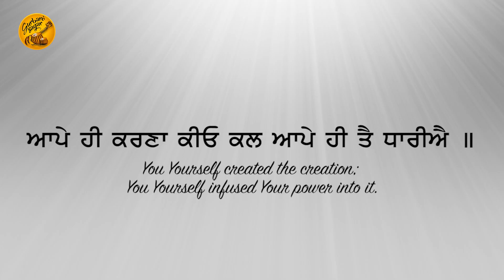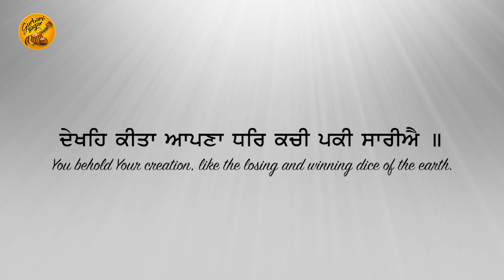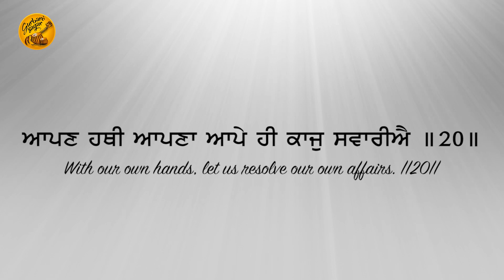Jo Aaya So Chalsi || Bhai Varjinder Singh Ji Khalsa Ludhiana Wale || Gurbani Sagar || Shabad 2020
Video Detail:
Shabad:- Jo Aaya So Chalsi ( ਜੋ ਆਇਆ ਸੋ ਚਲਸੀ )
Lyrics: Sri Guru Granth Sahib Ji
Producer: Taljinder Singh Nagra
Director:  Amarjot Singh
Label:  Gurbani Sagar